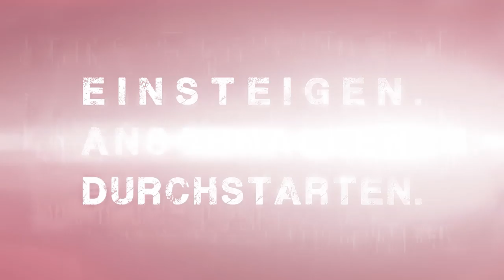Keynote-Speaker Holger Lietz: Trailer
Holen Sie sich mit Holger Lietz einen der ungewöhnlichsten Redner in Ihre Veranstaltung: Er war Kampfpilot und Manager mit 20 Jahren Erfahrung im Top-Management internationaler Unternehmen - darunter zwei Dow Jones-Firmen. Als einziger deutscher Keynote-Speaker verbindet Holger Lietz die Erfahrung aus diesen beiden Welten. Holger Lietz setzt mit seinen Themen da an, wo Managern heute 'der Schuh drückt'. Seine Themen: Entscheidungsmanagement, Kommunikation und New Marketing für Top Executives, Manager und Führungskräfte.